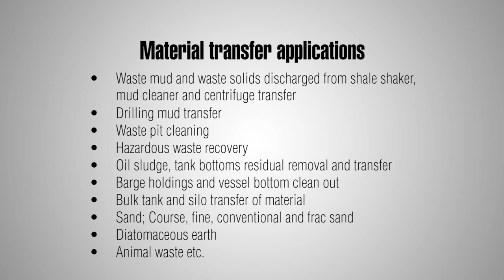GN Sludge Vacuum Pump Testing Video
GNSP Sludge Vacuum Pump is able to produce high vacuum up to 25”HG (Mercury Column) for transfer liquid, drilling cuttings, sludge and solids. GNSP Sludge Vacuum Pump is a Pneumatic pump without any rotation items.